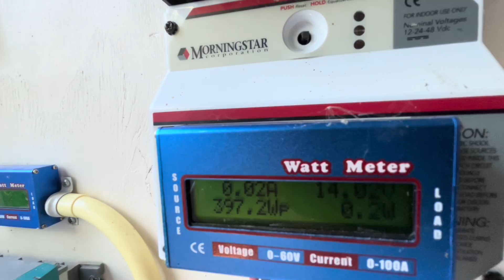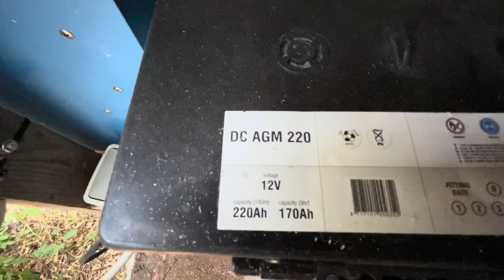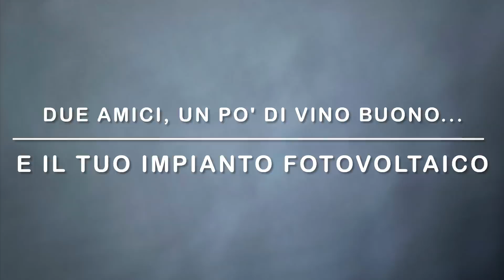FOTOVOLTAICO SEMPLICE IN BAITA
Un altro video della serie "impianti degli amici del canale" per chi vuole risparmiare e imparare gradualmente a realizzare il proprio impianto fotovoltaico semplice ed economico nella propria baita o casa al mare.
Buona visione.

SE VOLETE UN PREVENTIVO DELLE BATTERIE DALLA 4KLIFT CONTATTATELI SU QUESTA E-MAIL   Sig.

INVERTER IBRIDO 48V 5000W - regolatore MPPT Amazon